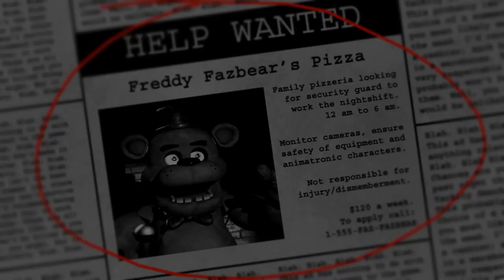Frieza Takes On His Father's Challenge!! Frieza Play's Five Nights At Freddy's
ENJOY MY MINIONS AND MONKEYS!!!